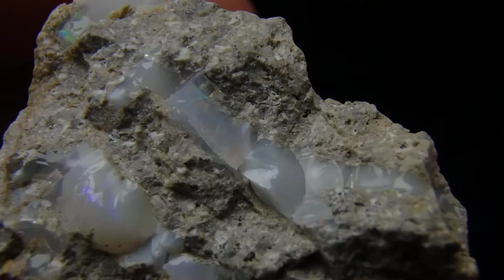175289384543 PRECIOUS OPAL in ANDESITE - Slovakia, Presov Region, Dubnik /black_orion666/